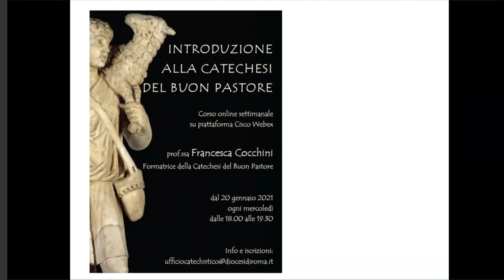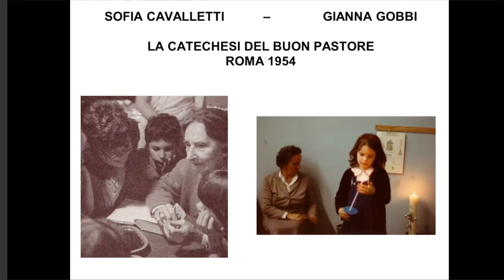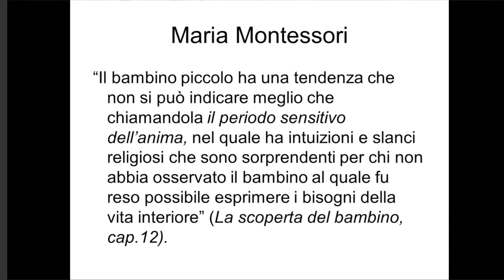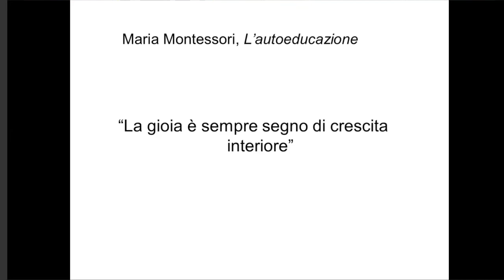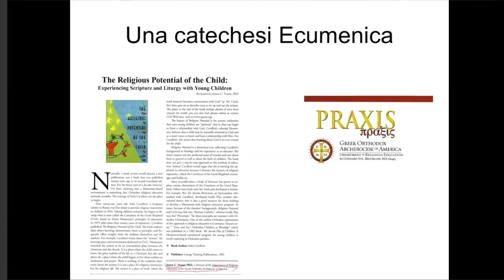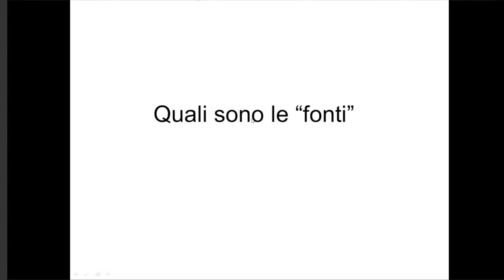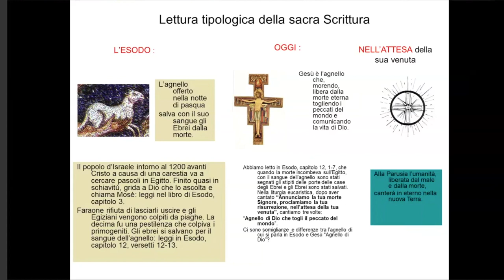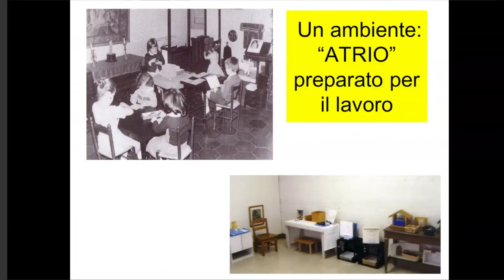Introduzione alla Catechesi del Buon Pastore 1/7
Annunciare il Vangelo ai bambini: prima lezione online del corso di introduzione alla Catechesi del Buon Pastore organizzato dall’Ufficio catechistico di Roma e dal Centro di catechesi del Buon Pastore a Roma. Il corso è stato tenuto da gennaio a marzo 2021 da Francesca Cocchini, catechista e formatrice del Buon Pastore e professoressa di Storia del Cristianesimo all’Università “Sapienza”. Queste sette lezioni costituiscono una semplice introduzione generale: la formazione vera e propria si svolge in presenza e approfondisce la teologia e la pedagogia, i contenuti e il metodo della catechesi.

La catechesi del buon Pastore ha avuto i suoi primi inizi a Roma, nel 1954, per opera della prof.ssa Sofia Cavalletti e dell'educatrice montessoriana Gianna Gobbi, con un piccolissimo gruppo di bambini. Rimasta limitata per il primo ventennio a Roma e, grazie ai corsi di formazione per catechisti che si sono costantemente svolti, anche a pochi altri centri in Italia, ha cominciato a diffondersi all’estero dopo il primo corso per catechisti svoltosi negli USA nel 1975, a cui ha fatto seguito un altro primo corso a Città del Messico nell’anno seguente. Da allora la diffusione è diventata inarrestabile, e ora è presente nei cinque continenti.

Bibliografia di riferimento:
- Sofia Cavalletti, Il potenziale religioso del bambino. Descrizione di un’esperienza con bambini da 3 a 6 anni, ed. Città Nuova, Roma 2017 (IV edizione).
- Sofia Cavalletti, Il potenziale religioso tra i 6 e i 12 anni. Descrizione di un' esperienza, ed. Città nuova, Roma 1996.
- Sofia Cavalletti, La catechesi del Buon Pastore. Antologia di testi scelti (a cura di Francesca e Patrizia Cocchini), ed. Dehoniane, Bologna 2015.